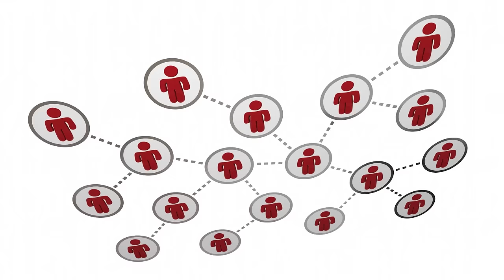MySlabs Introduces Raw Cards & Comics